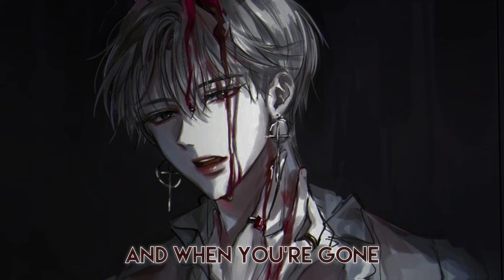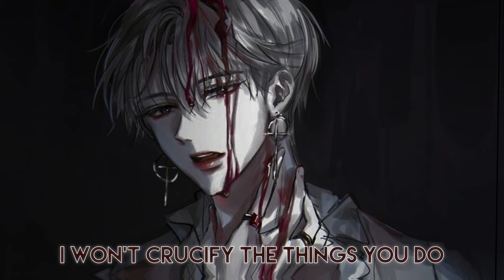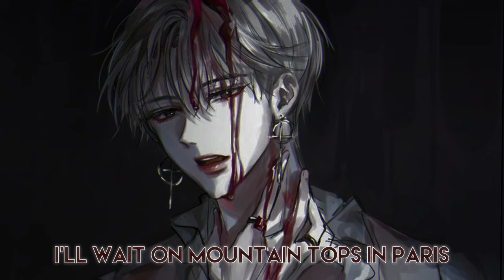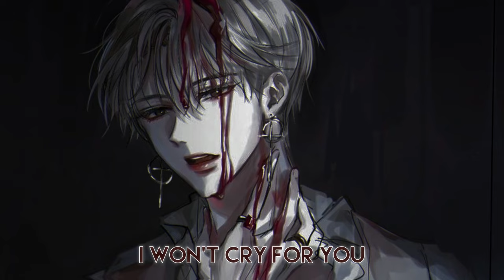Bloody Mary - Lady Gaga (𝔰𝔩𝔬𝔴𝔢𝔡 + 𝔯𝔢𝔳𝔢𝔯𝔟 + 𝔩𝔶𝔯𝔦𝔠𝔰)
« credits »